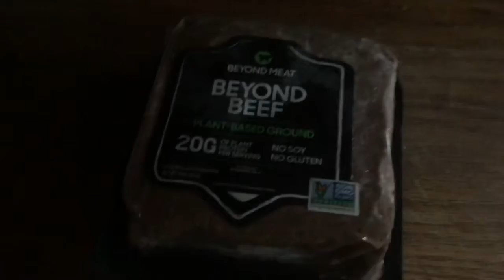First Vlog of 2020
Hello Loves, I hope you enjoy this short vlog I have more videos coming soon also I have some new paintings available in my shop. I took the shirts down for now but they will be back.